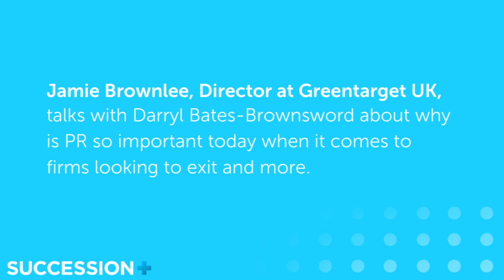Exit Insights Podcast | Ep84 Leveraging PR to Build Value and Competitive Tension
In this episode, we sat down with Jamie, an expert in corporate public relations with a focus on financial services, professional services, and consumer sectors. Jamie shared his insights and experiences in advising global financial services companies of all sizes in building and protecting their brands through PR.

We delved into the topic of PR and its importance for firms looking to exit, as Jamie sheds light on why a strong PR strategy is crucial during this time. He also addressed the common misconception among firms about the role of PR in boosting their credibility. We explored the right time for firms to go on the offensive with PR and how social media can be leveraged for effective communications. Jamie also highlighted the significance of protecting a brand's image in anticipation of an exit, particularly during times of crisis. Finally, we discussed the different media channels that could be most effective in building a brand and how firms can take advantage of these opportunities.

Is this episode helpful?